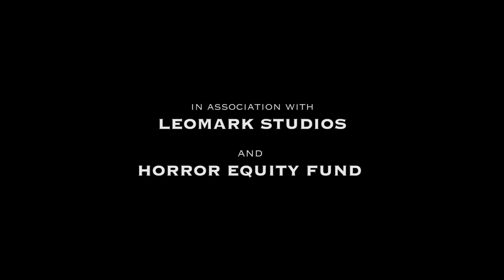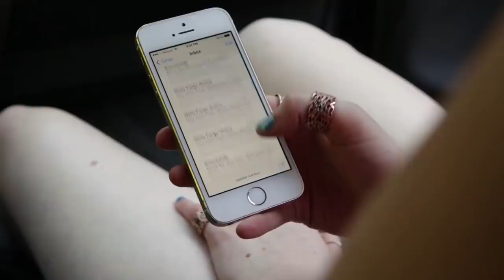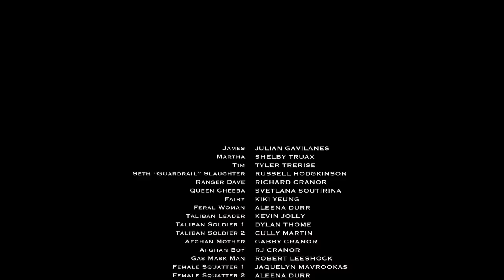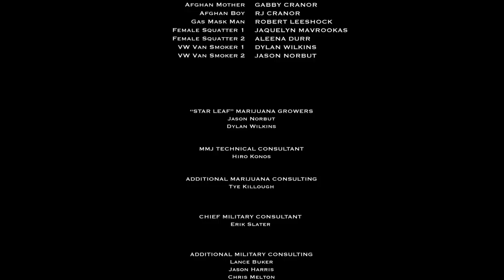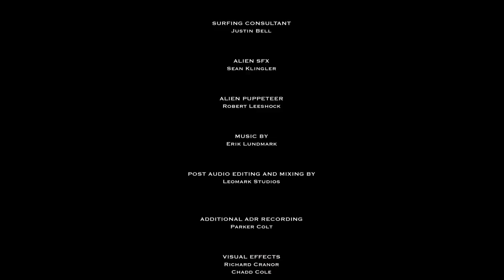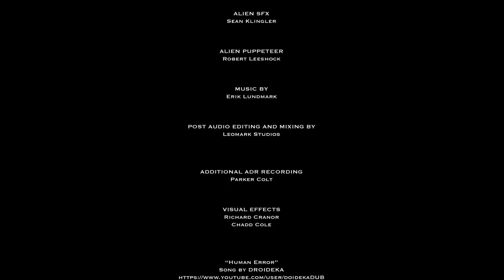Star Leaf | Full Sci-Fi Movie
Star Leaf - Hikers find a secret grove of extra-terrestrial marijuana and must fight for their lives when they anger the other-worldly forces protecting the plants.

2015
Stars: Richard Cranor, Julian Gavilanes, Russell Hodgkinson